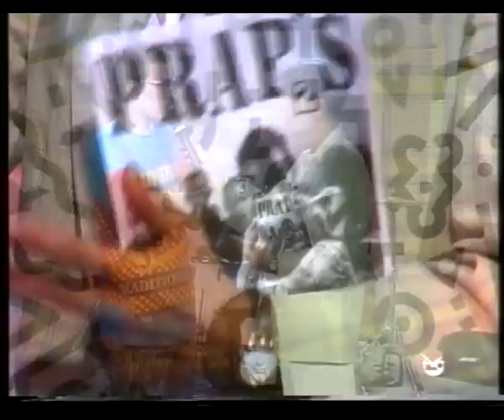Clipmania, segunda parte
Lo dicho en el video de la primera parte de nuestra actuación en la TVG es válido aquí. Mon Santiso se portó aquel día, nos ayudó a bajar a la ciudad y mostró interés. Buen tipo.